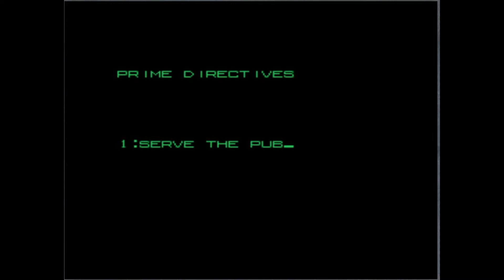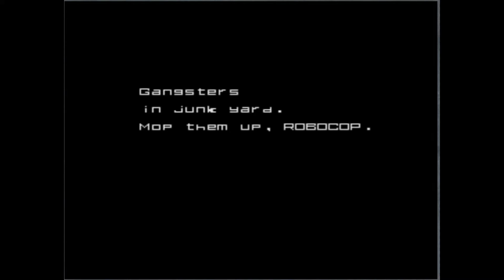Arcade - Robocop - 1988 - LongPlay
Patrolman Alex Murphy was killed on the streets of Detroit. The major corporation there, Omni Consumer Products (OCP) saw an opportunity to sell a new kind of law enforcement officer to the troubled city. They took what was left of Murphy, encased it in titanium armor, wiped his memory and created RoboCop. Now it's up to RoboCop to clean the streets of Detroit and eliminate the one responsible for his murder, Clarence Boddicker. But it looks like Clarence might not be the kingpin of this town...

Based on the 1987 movie of the same name, RoboCop allows the player to control RoboCop. The majority of the game is a side scroller. RoboCop can punch unarmed citizens and shoot armed citizens. He can move left, right and duck but can not jump. Different weapons can be picked up from enemies, and power-ups to restore health and/or energy. Following levels, RoboCop will have to match a criminal's face to the proper mugshot and engage in a first-person shooting bonus round.

Amiga and Atari ST versions are faithful to the original level design of the Arcade game, but they also add first-person rescue hostage scenarios, and a mini-game where the player needs to match the suspects' faces